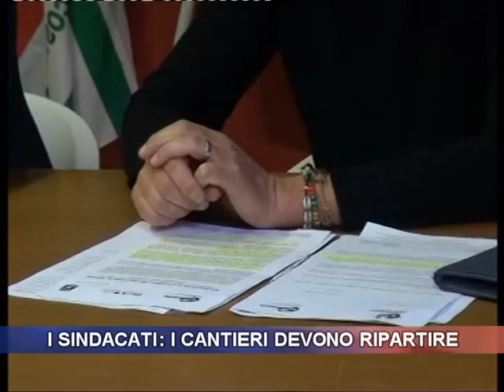I sindacati: i cantieri devono ripartire